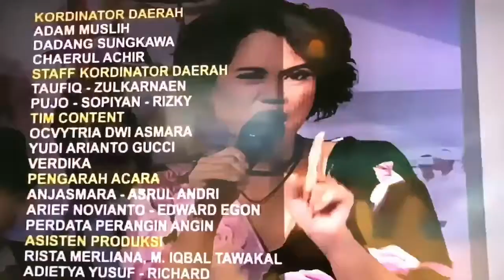Senno & Miracle “ I Should Be So Lucky “ On SPN Antv